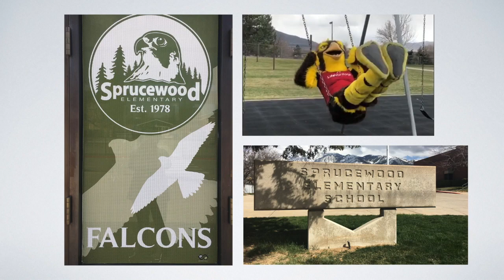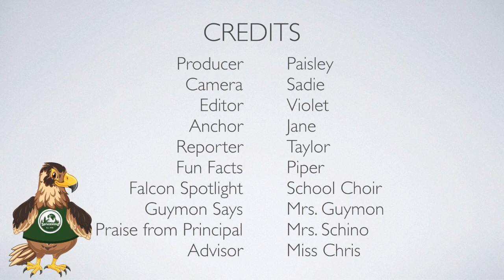Falcon Report - 11 December 2023